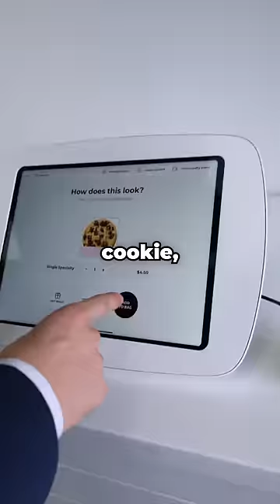Who Has the Best Chocolate Chip Cookies?